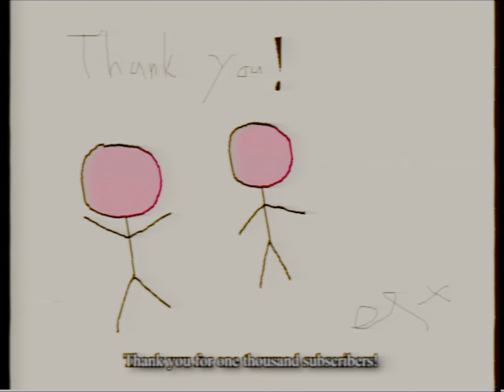thanks for 1k subscribers!